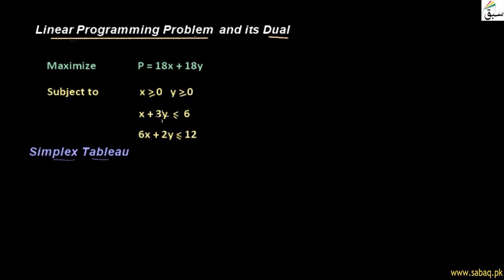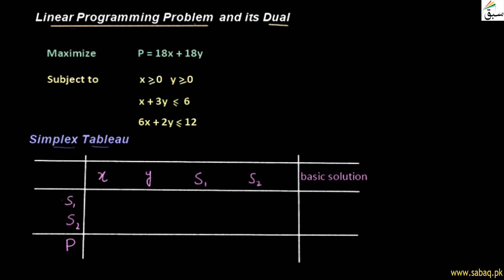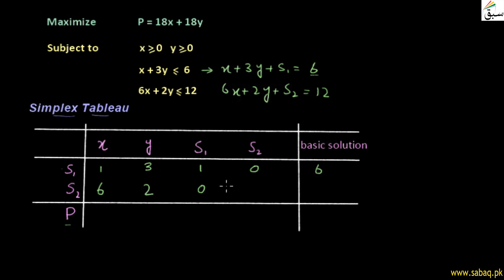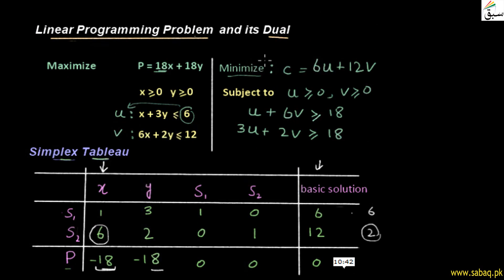Simplex Tableau and Value of Dual Problem, Math Lecture | Sabaq.pk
This video is about: Simplex Tableau and Value of Dual Problem, Finite Math Lecture | Sabaq.pk |. Practice tests and free video lectures for Physics, Chemistry, Biology, Math’s, Computer Science, English & more subjects are also available at Sabaq.pk. So, subscribe to Sabaq.pk/Sabaq Foundation now and get high marks in your exams.

CLASSES WE COVER AT SABAQ.PK / SABAQ FOUNDATION:

1. KG
2. Class 1
3. Class 2
4. Class 3
5. Class 4
6. Class 5
7. Class 6
8. Class 7
9. Class 8
10. Class 9
11. Class 10
12. Class 11
13. Class 12
14. Class 13
15. Class 14
16. MCAT
17. ECAT
18. CSS

BOARDS WE COVER AT SABAQ.PK / SABAQ FOUNDATION:

1. FBISE
2. Sindh Board
3. KP Board
4. Balochistan Board
5. Cambridge

STUDY MATERIAL WE OFFER AT SABAQ.PK / SABAQ FOUNDATION:

1. Physics Lectures
2. Chemistry Lectures
3. Mathematics Lectures
4. Biology Lectures
5. English Lectures
6. General Science Lectures
7. Computer Science Lectures
8. General Math Lectures
9. Accounting Lectures
10. Statistics Lectures
11. Advance Accounting Lectures
12. Cost Accounting Lectures
13. Practice Tests
14. Physics Practical
15. Chemistry Practical